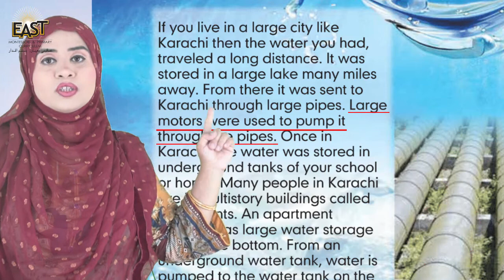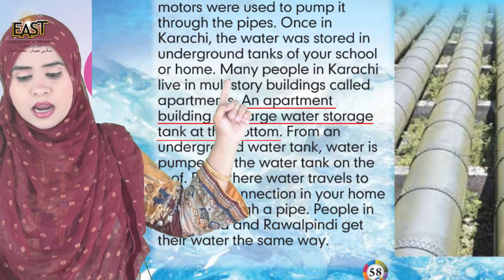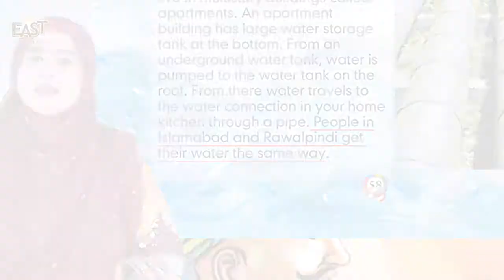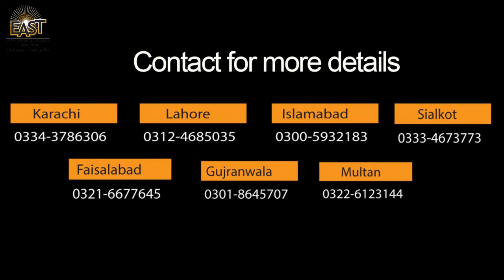Class 3 School Day 098 Social Studies Chapter 9 Day 3